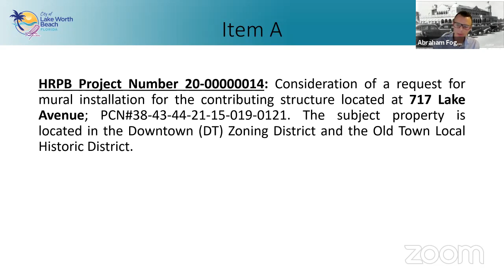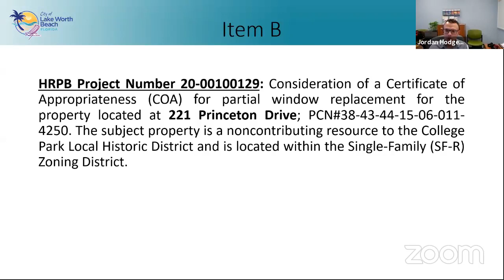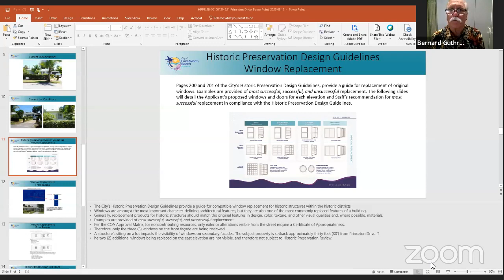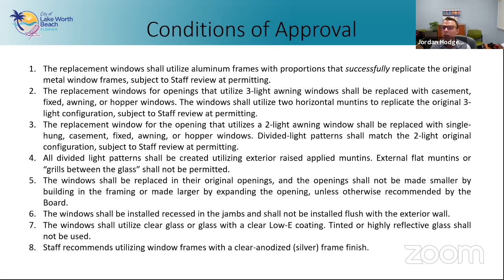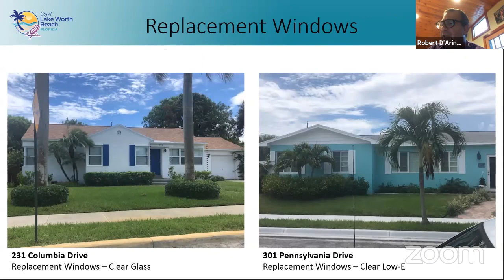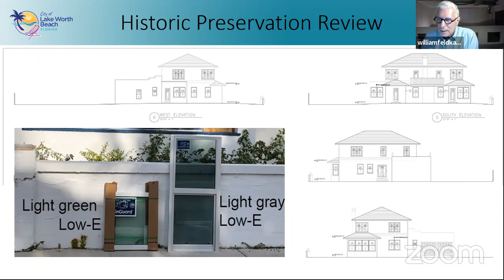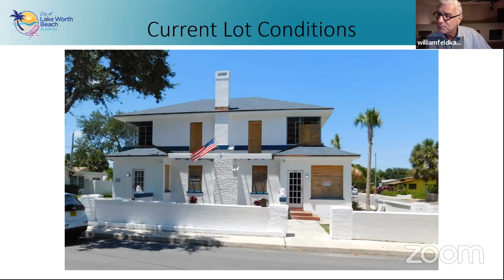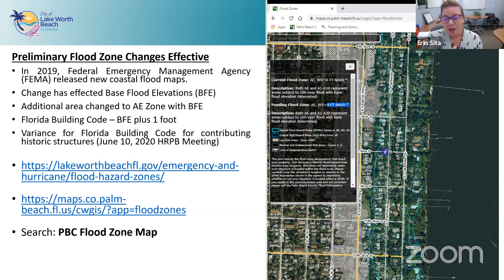HRPB Board Meeting